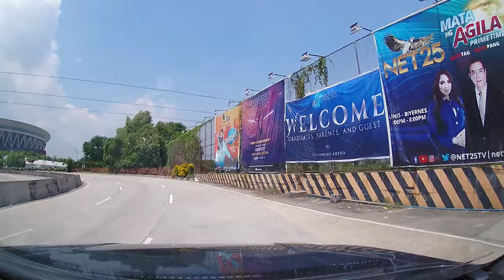How to Drive to the NLEX Philippine Arena Toll Plaza from Balintawak (July 2023)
Starting from Balintawak Toll Plaza, we will be driving through Ciudad de Victoria by exiting at the NLEX Philippine Arena Toll Plaza. This is one of the few ways of avoiding the traffic going up Bocaue Tollgate when going to Santa Maria.